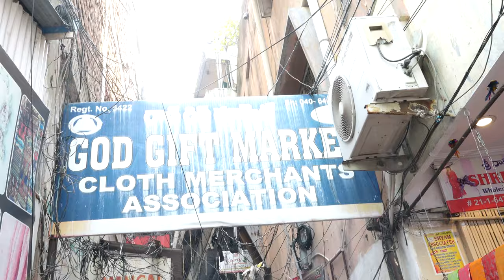Charminar Street Shopping In Sunday Only | Low Cost With Best Quality